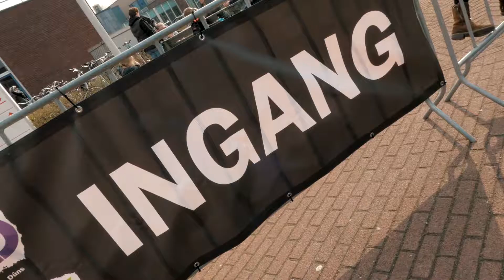FKD 2018 - Aftermovie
Aftermovie van het FKD 2018